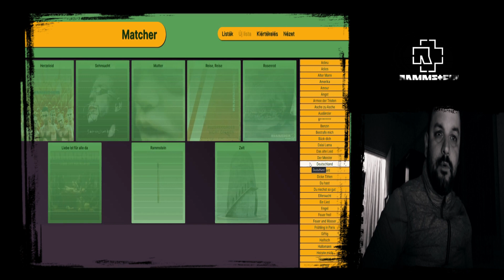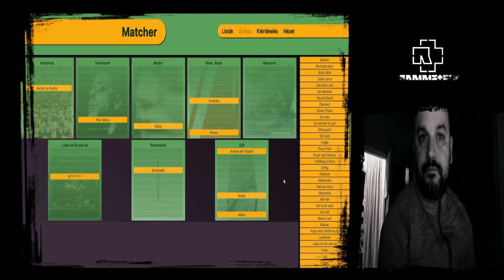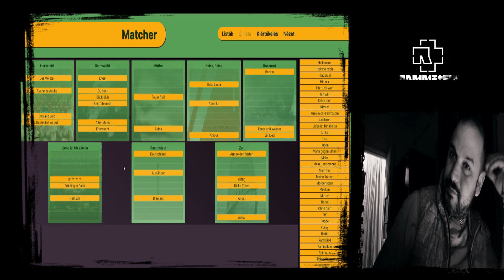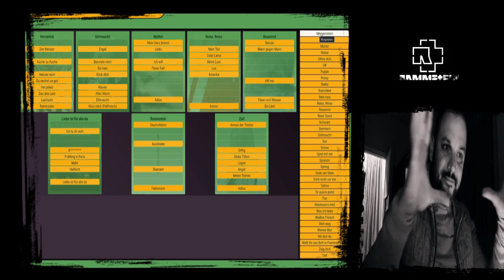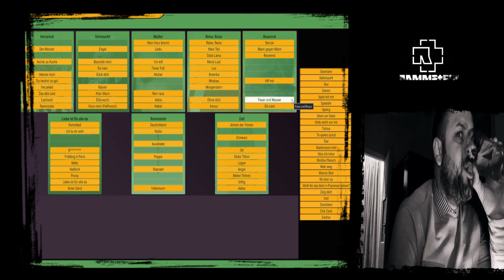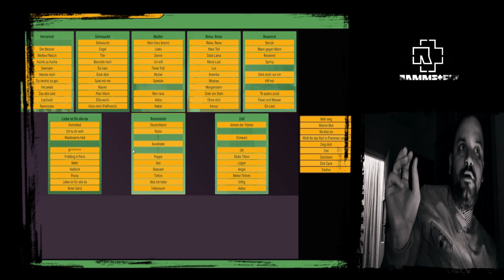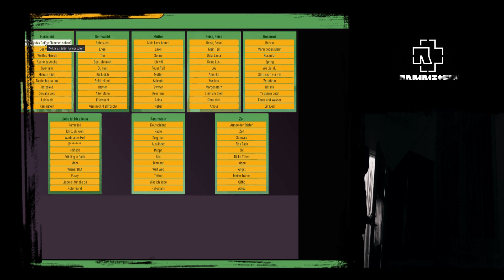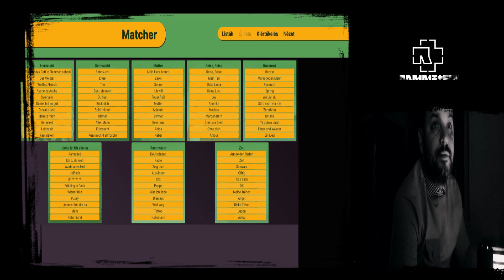Rammstein dal matcher | HotCoulture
A Rammstein a 2000-es évek közepétől határozza meg ízlésünket, és szub-kultutárlis alapjainkat. A következő videóban mindent dalt végigveszünk, amely a stúdiólemezeken található, és Fluff programja által végrehajtottuk a játékot, amely a párosításról szólt. A dalokat a megfelelő helyen kellett elhelyezni. Ha minden stimmel, zöld - ha csak a helyes album, az kéken kerül megjelölésre - ha nem találjuk el a lemezt, piros mező jelzi.
Nem készültem a játékra, hogy nagyobb kihívás lehessen. 2005 óta erősen meghatároz az együttes zenéje. Lássunk hát hozzá.

Időpontok:

00:00 - Felvezetés

06:29 - Adieu
07:38 - Adios
09:00 - Alter Mann
09:26 - Amerika
10:24 - Amour
12:12 - Angst
12:50 - Armee der Tristen
13:43 - Asche zu Asche
15:07 - Ausländer
16:12 - B
18:07 - Benzin
19:15 - Bestrafe mich
20:16 - Bück dich
20:40 - Dalai Lama
21:40 - Das alte Leid
22:32 - Der Meister
23:16 - Deutschland
24:08 - Diamant
24:38 - Dicke Titten
25:24 - Du hast
27:13 - Du riechst so gut
28:00 - Eifersucht
28:52 - Ein Lied
29:44 - Engel
30:31 - Feuer frei!
31:08 - Feuer und Wasser
32:21 - Frühling in Paris
32:45 - Giftig
33:27 - Haifisch
34:18 - Hallomann
34:31 - Heirate mich
35:36 - Herzeleid
36:08 - Hilf mir
37:10 - Ich tu dir weh
38:04 - Ich will
38:30 - Keine Lust
38:46 - Klavier
39:03 - Küss mich (Fellfrosch)
39:53 - Laichzeit
40:09 - Rammstein
41:20 - Liebe ist für alle da
42:20 - Links 2 3 4
42:43 - Los
43:50 - Lügen
43:57 - Mann gegen Mann
44:43 - Mehr
45:28 - Mein Herz brennt
46:08 - Mein Teil
47:06 - Meine Tränen
47:29 - Morgenstern
48:51 - Moskau
49:35 - Mutter
50:52 - Nebel
52:20 - Ohne dich
53:01 - OK
54:15 - Puppe
54:52 - Pussy
56:15 - Radio
56:36 - Rammlied
57:33 - Rein raus
58:25 - Reise, Reise
59:54 - Rosenrot
1:00:39 - Roter Sand
1:01:06 - Schwarz
1:02:00 - Seemann
1:02:59 - Sehnsucht
1:03:57 - Sex
1:04:40 - Sonne
1:05:55 - Spiel mit mir
1:06:39 - Spieluhr
1:07:09 - Spring
1:08:15 - Stein um Stein
1:09:00 - Stirb nicht vor mir (Don't Die Before I Do)
1:10:26 - Tattoo
1:10:45 - Te quiero puta!
1:11:45 - Tier
1:12:49 - Waidmanns Heil
1:13:26 - Was ich liebe
1:14:33 - Weißes Fleisch
1:15:28 - Weit weg
1:19:22 - Wiener Blut
1:20:07 - Wo bist du
1:23:35 - Wollt ihr das Bett in Flammen sehen?
1:24:43 - Zeig dich
1:25:22 - Zeit
1:25:40 - Zerstören
1:26:23 - Zick Zack
1:26:58 - Zwitter

1:27:56 - Átnézés, ellenőrzés
1:38:05 - Kiértékelés és zárás